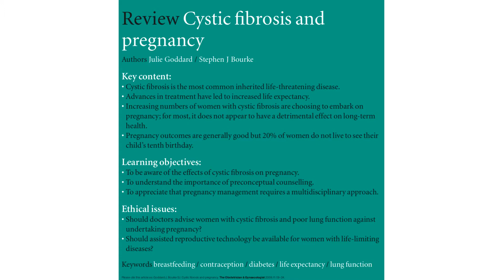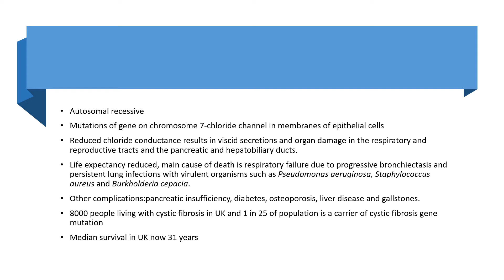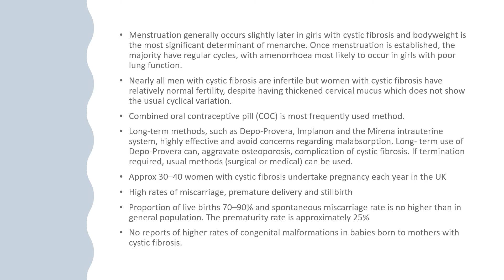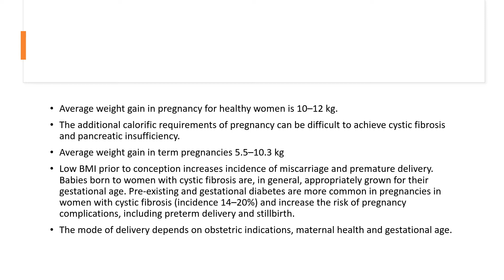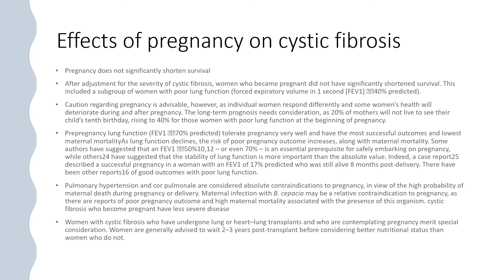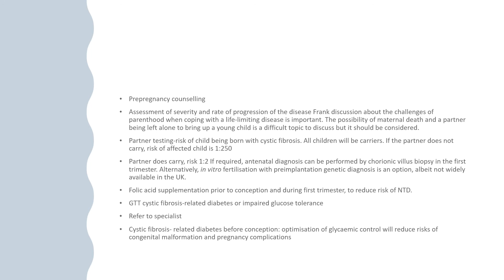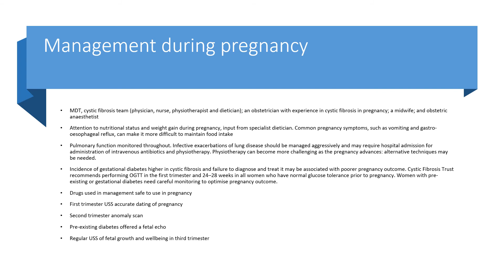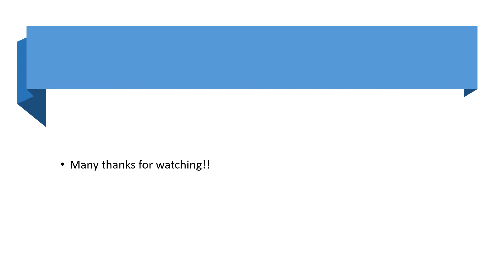Cystic fibrosis and pregnancy I MRCOG Part2 I TOG Summary